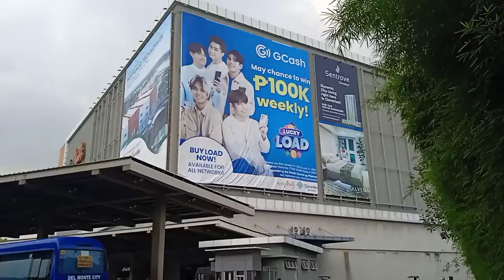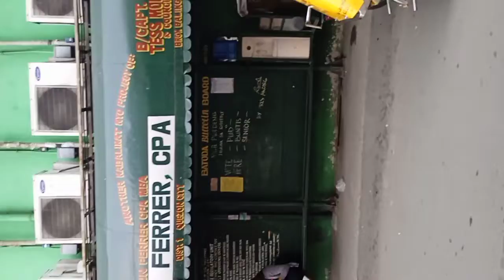na un tulay